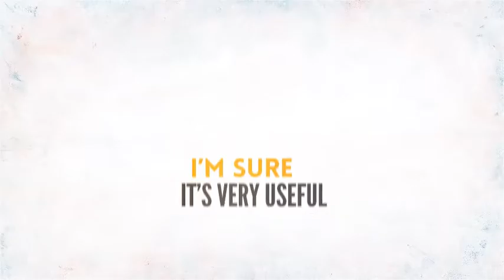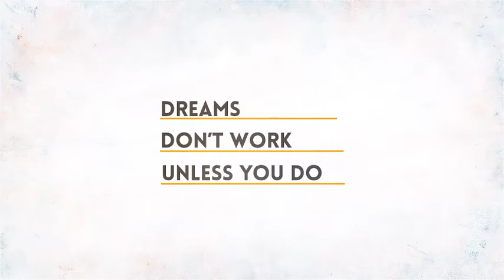Texts Animation Bundle (After Effects Template)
Features:
- 80+ typography presets
- 174 text placeholders
- 30 big animation scenes
- Texts presets
- Drag & drop to create story
- Easy to customize all texts
- Fast render
- After Effects CS4 above
- Dynamic animation bundle
- Full HD 1080P
- 100% After Effects
- Kinetic typography
- Creative typography
- Titles animation
- No Third plug-in used